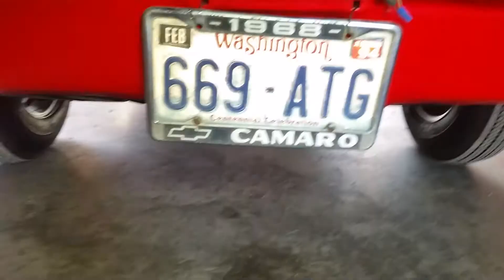1968 Camaro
matching numbers 1968 Camaro, with factory 4sp,am radio and 8track. dual quad carburetors and dual exsaust with cutouts.